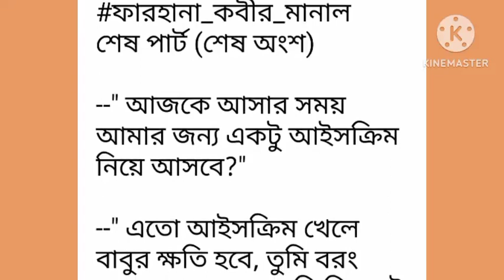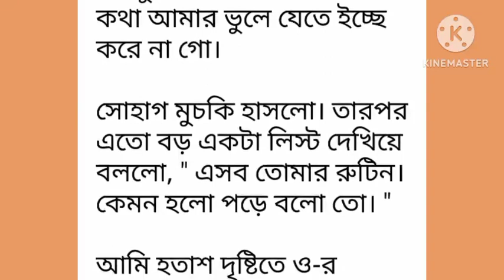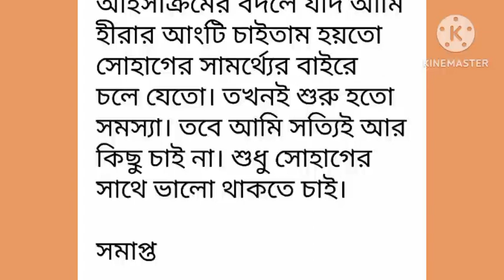তৃনভূমি পর্ব-সমাপ্ত(শেষ অংশ)# Trinovumi# Part-Last# না পড়লে মিস করবেন ।।Love kahini.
তৃনভূমি পর্ব-সমাপ্ত(শেষ অংশ)# Trinovumi# Part-Last# না পড়লে মিস করবেন ।।Love kahini.লেখিকা_ফারহানা_কবীর_মানাল